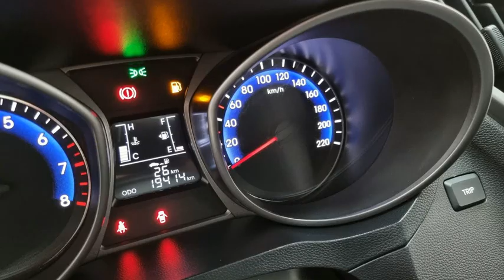HYUNDAI HB20 - 2019 - São Paulo/SP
SIMPLESMENTE IMPECÁVEL !!!
BAIXA QUILOMETRAGEM !!!
* Veja o vídeo deste carro no site 4F Motors e fale agora com um vendedor no WhatsApp
* Laudo de procedência aprovado 100 %
Estamos localizados:
Endereço: Rua: Tijuco Preto N ° 734 Tatuapé SP
5 MINUTOS SHOPPING TATUAPÉ

Dados do Veículo
Veículo: HYUNDAI / HB20 1.0 UNIQUE 12V
Ano: 2018/2019
Combustível: FLEX
Portas: 4 PORTAS
Câmbio: Manual
Cor: PRETA
KM: 19.000

✅ Alarme
✅ Ar Condicionado
✅ Ar Quente
✅ Banco do Moto. com Ajuste de Altura
✅ CD Player
✅ Computador de Bordo
✅ Direção Hidráulica
✅ Rádio
✅ Travas Elétricas
✅ Vidros Elétricos
✅ Volante com Regulagem de Altura
✅ Limpador Traseiro
✅ Trio Elétrico
✅ Entrada USB
✅ Cartão SD
✅ Bluetooth
✅ Porta Copos
✅ Trava Elétrica Central
✅ Direção Elétrica
✅ Console Central
✅ Rádio USB
✅ Som Original